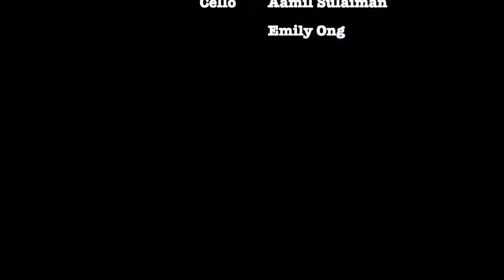Once Upon A December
Music by David Newman. Arranged for solo violin, piano and strings by Ahmad Aliff. As performed by The Violin Circle @ Deciso Studio on 13th April, 2019.